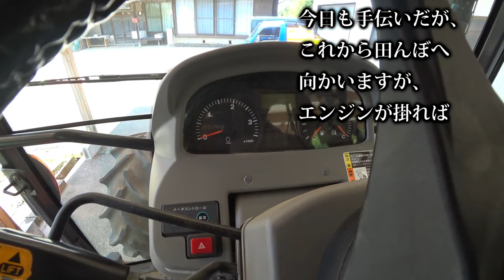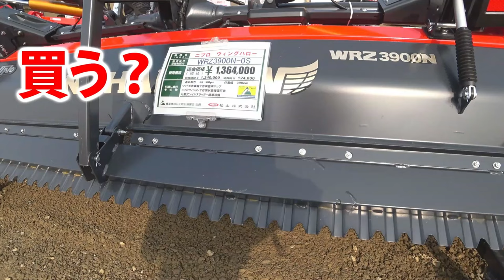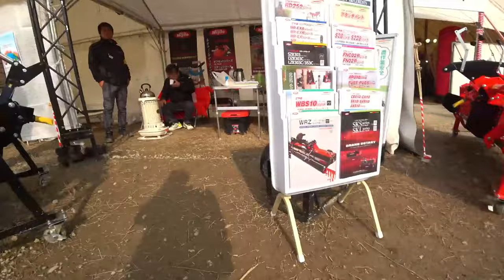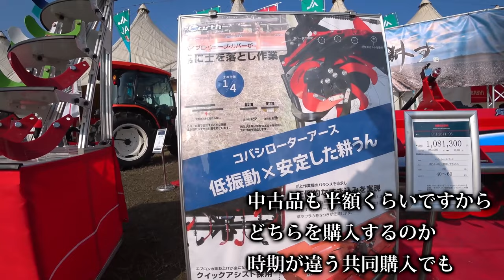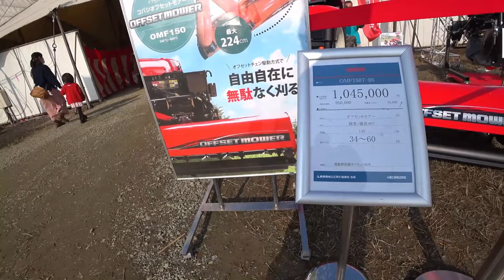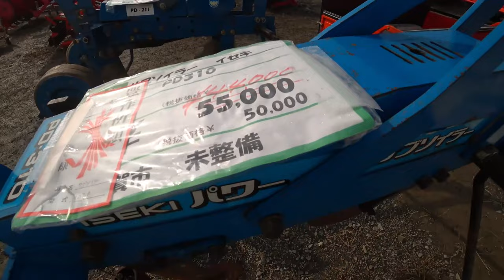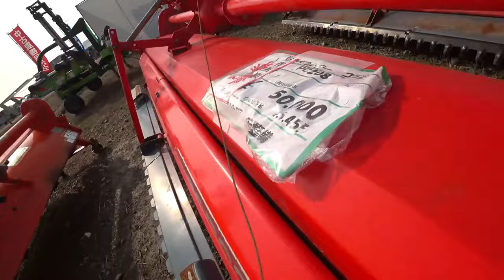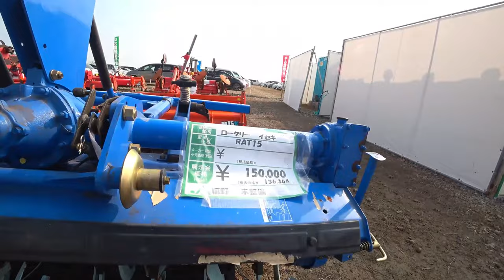【会社員実家農業手伝う】【特集】展示会スペシャル クボタトラクターMZ775が交差点でエンスト、バッテリーが突然やられた連結中【農機具】【稲刈り】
1クボタトラクターMZ775が交差点でエンスト、バッテリーが突然やられた連結中

2ヤンマーEG775を実演中、中古でトラクターを買うならこの型式がいい

3ニプロウイングハローとコバシサイバーハローを中古品コーナーでも

4タイヤ後を残さないように畑をロータリーがけ、コバシアースロータリーの性能は

5代かき中ジョンディアトラクター転落ニプロロータリー